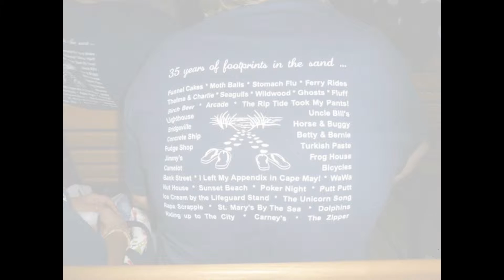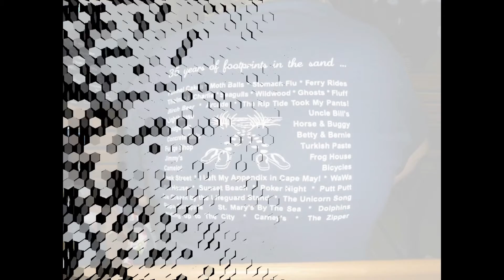Leon Dodson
Memorial Video for Leon Dodson.